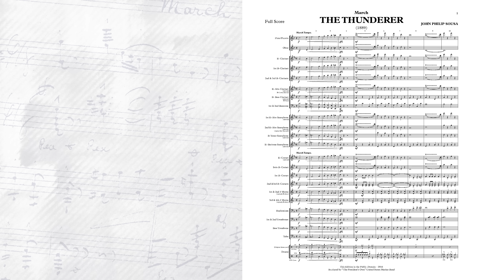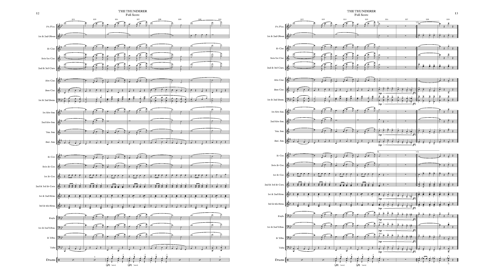SOUSA The Thunderer (1889) - "The President's Own" United States Marine Band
Other than the fact that Sousa’s “thunderer” was undoubtedly a Mason, his identity may never be revealed. “The Thunderer” march was dedicated to Columbia Commandery No. 2, Knights Templar, of Washington, D.C., and it was composed on the occasion of the Twenty-fourth Triennial Conclave of the Grand Encampment. Sousa had been “knighted” in that organization three years earlier.

“The Thunderer” was Mrs. John Philip Sousa’s favorite march. This was revealed by their daughter Helen, who also surmised that the “thunderer” might have been her father’s salute to the London Times, which was known as “the thunderer.” It has since been determined that Sousa probably had no association with the newspaper at that time, however. The “thunderer” might have been one of the men in charge of making arrangements for the 1889 conclave–in particular, Myron M. Parker, who worked tirelessly to make the event the spectacular success that it was.